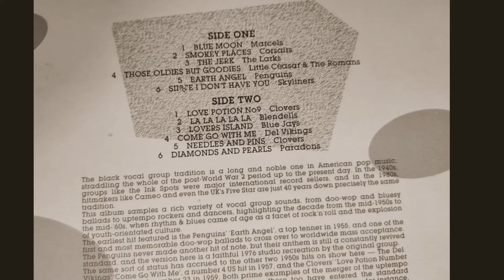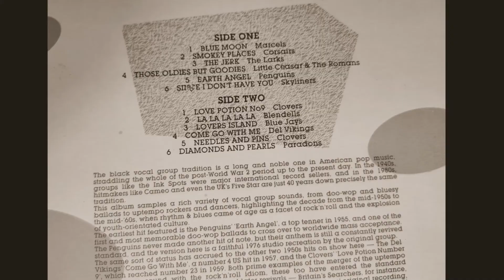The Clovers - Needles And Pins